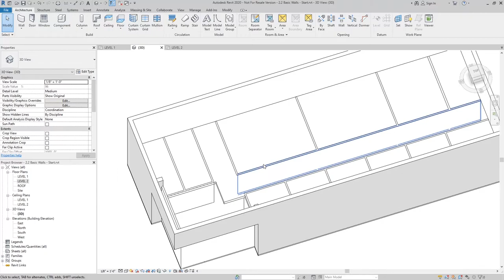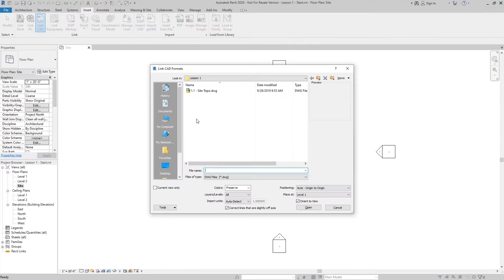Cert Prep for Autodesk Certified Professional: Revit for Architectural Design :- Course overview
Prove to potential employers that you’re up to the task by becoming an Autodesk Certified Professional. This online course from Autodesk prepares you by offering an overview of skills that match what is covered in the Autodesk Certified Professional: Revit for Architectural Design exam. The video lessons are structured to match the exam’s objective domains and follow the typical workflow and features of the Autodesk® Revit® Architecture software, including sections on modeling and materials, families, documentation, views, and Revit project management. In the course, you'll review advanced modeling architectural topics and work with walls, floors, roofs, ceilings, stairs, columns, and rooms. You'll also gain an understanding of exam topics such as family categories and types, phases and design options, schedules, and worksharing. Brush up on selection sets, detail components, color schemes, levels and grids, and much more.

After taking this course, you'll be able to:

Work with architectural and site elements, element materials, selection sets, and rooms and areas.

Create and manage views and annotations, work with families, and develop schedules.

Use workflows and processes such as worksharing, exporting and printing, and project maintenance and management.

Demonstrate the skills and knowledge required for taking the Autodesk Certified Professional: Revit for Architectural Design exam.